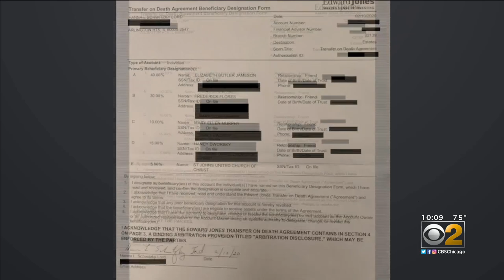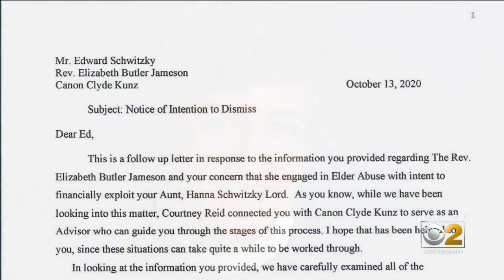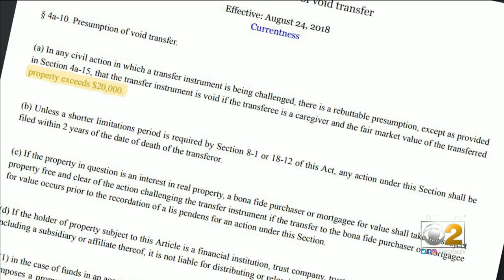After Elderly Woman Changed Will To Give Caregiver $500,000, Family Fights Decision In Court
Lauren Victory looks into the dispute that's now headed for court.